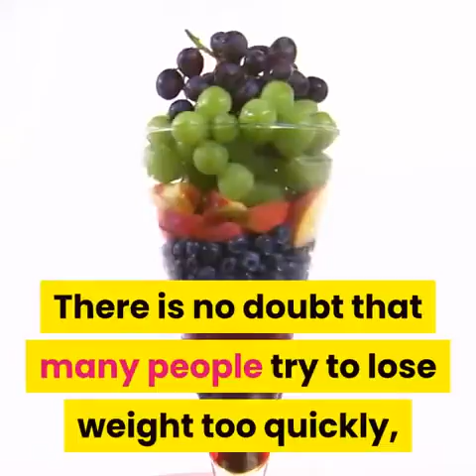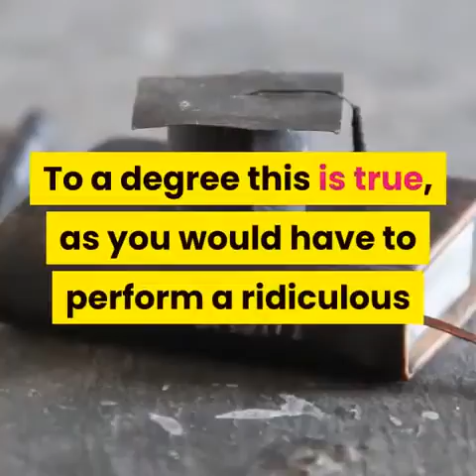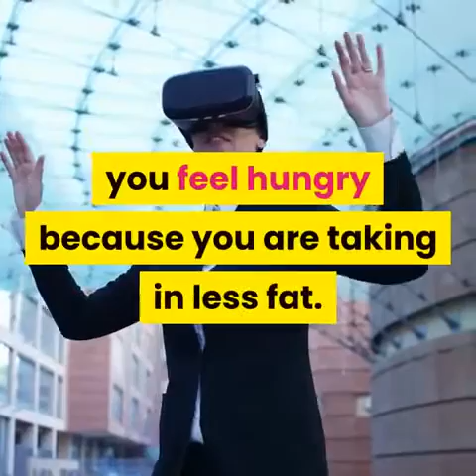WEIGHT LOSS TIPS // Incredible Body Weight Loss Transformation | Story | What I Eat in A Day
Incredible 8-week Body Weight Loss Transformation : What I Eat in A Day | Meal Prep | How I Lost LBS | Transformation Story

DDP,DDP YOGA,DDPYOGA,DALLAS PAGE,DIAMOND DALLAS PAGE,YOGA,YOGA WEIGHT LOSS,FITNESS,INSPIRATION,FITNESS INSPIRATION,YOGA INSPIRATION,WWE,Jake Roberts,Jake The Snake Roberts,Jake the Snake,Vance Hinds,Joe Rogan,Bert Kreischer,Sober October